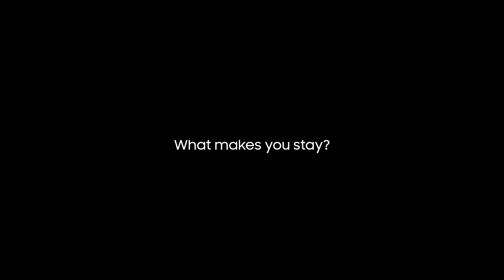What makes Samsung Special?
Our employees share what they enjoy about Samsung Semiconductor.